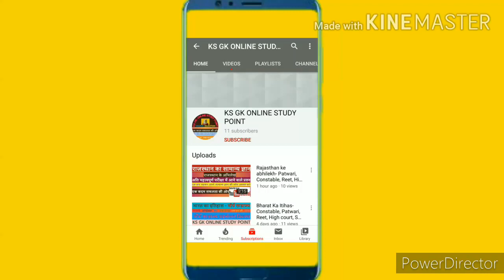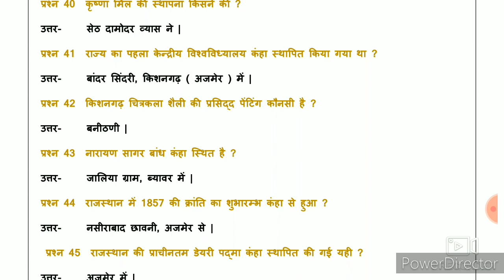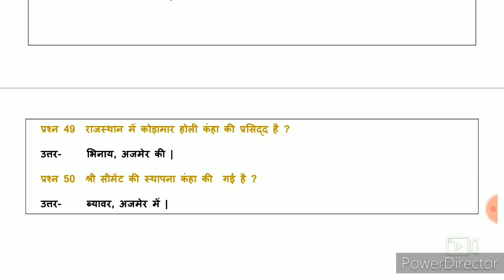जिला दर्शन - अजमेर ( Ajmer)- राजस्थान की सभी प्रतियोगी परीक्षाओ के लिये ( All Exam Of Rajasthan )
अजमेर जिले से सम्बंधित परीक्षा में आने वाले महत्वपूर्ण प्रश्नो का विशेष संग्रह